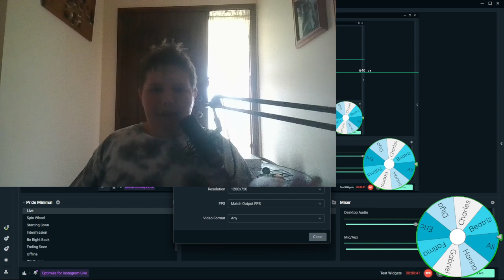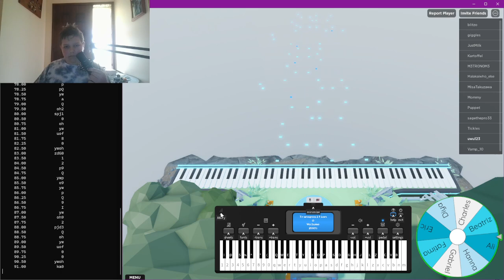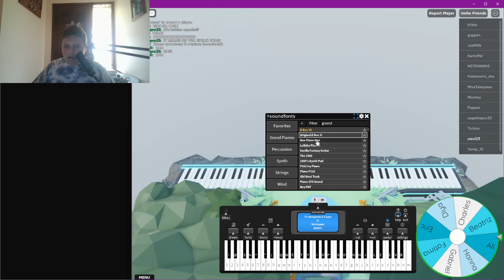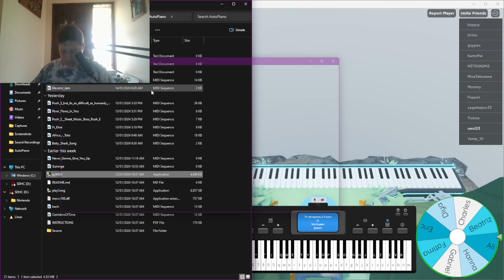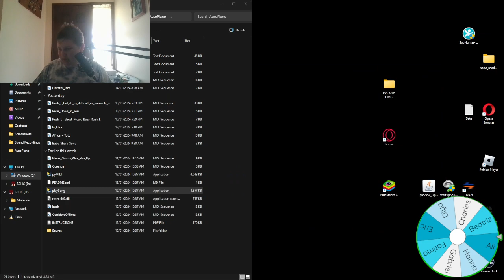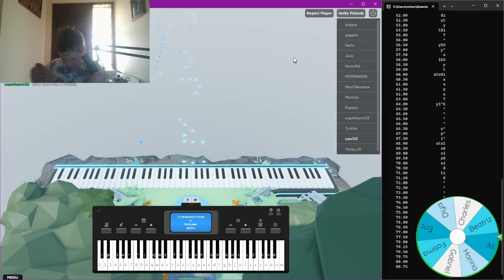This is for